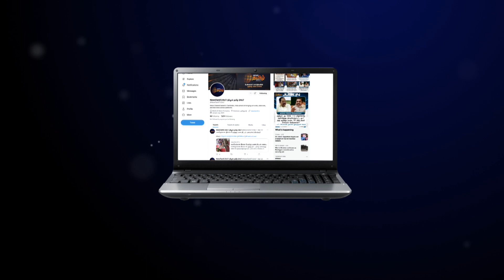எடப்பாடி பழனிச்சாமி அவர்கள் ஒற்றை தலைமை ஏற்கவேண்டும் - முன்னாள் சட்டமன்ற உறுப்பினர் அலெக்சாண்டர்